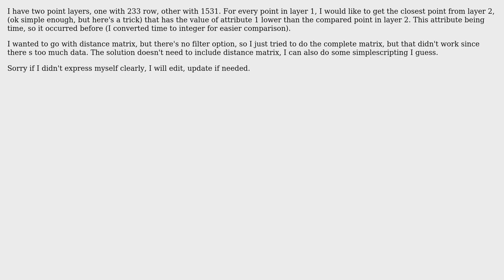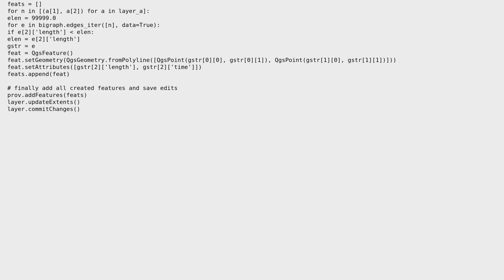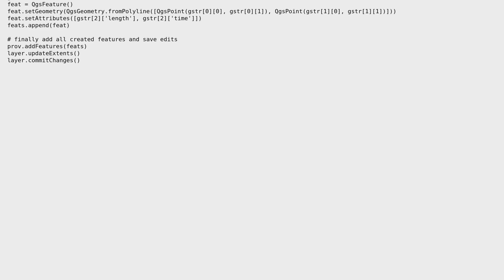GIS: Getting the nearest point and applying attribute filter using Distance Matrix in QGIS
With thanks & praise to God, and with thanks to the many people who have made this project possible! You are responsible for your own actions.